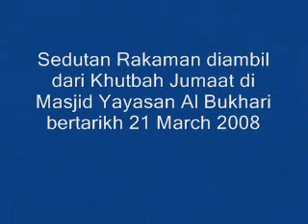Khutbah TG Nik Aziz di Kedah - Maulidur Rasul (2 of 2)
Ceramah TG Nik Aziz di Kedah